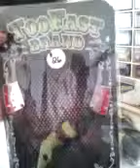Parcel opening...Too Fast merch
I 'might' have a slight addiction to Too Fast merch...just possibly. I have wanted this purse for aaaages.